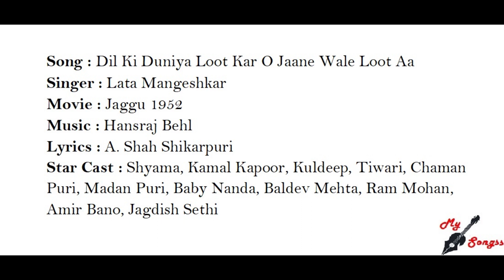Dil Ki Duniya Loot Kar O Jaane Wale Loot Aa, Movie : Jaggu 1952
Song : Dil Ki Duniya Loot Kar O Jaane Wale Loot Aa
Singer : Lata Mangeshkar
Movie : Jaggu 1952
Lyrics : A. Shah Shikarpuri
Star Cast : Shyama, Kamal Kapoor, Kuldeep, Tiwari, Chaman Puri, Madan Puri, Baby Nanda, Baldev Mehta, Ram Mohan, Amir Bano, Jagdish Sethi